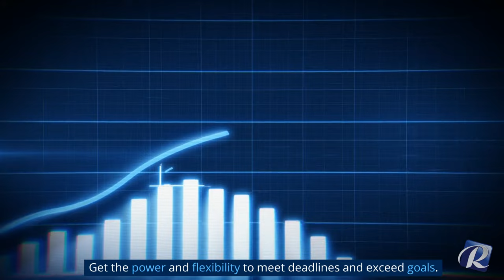Boost Your Business with Laptop Rentals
Are you ready to take your business to the next level? Look no further than Rentacomputer.com for all your laptop rental needs. Whether you're a web designer, content manager, video conferencer, broadcaster, streamer, remote worker, product demonstrator, or researcher, we've got the perfect solution for you!

With our extensive range of laptops, you'll have access to the latest technology that empowers your business like never before. From Windows laptops to MacBooks, gaming laptops to mobile workstations, and Surface Books to Chromebooks, we've got you covered. Our diverse selection ensures that you'll find the perfect laptop that suits your unique needs.

Why invest in expensive laptops when you can rent top-of-the-line devices from Rentacomputer.com? Our flexible rental options give you the freedom to adapt to changing business needs without breaking the bank. Need a laptop for a week, a month, or even longer? We've got you covered with hassle-free rentals that fit your schedule.